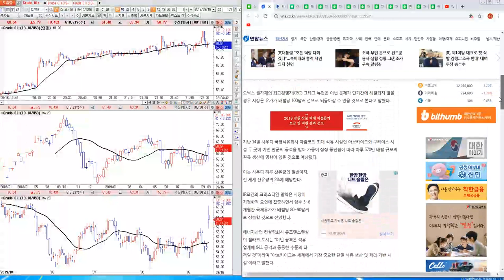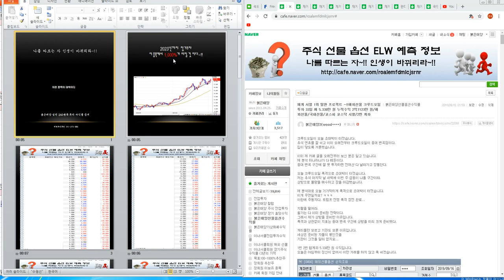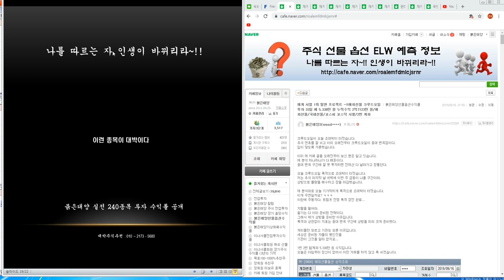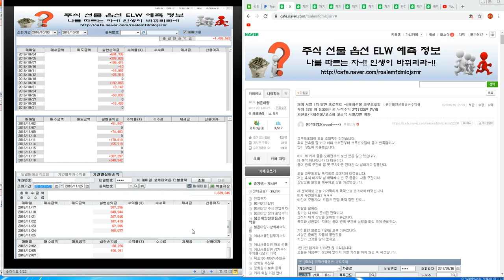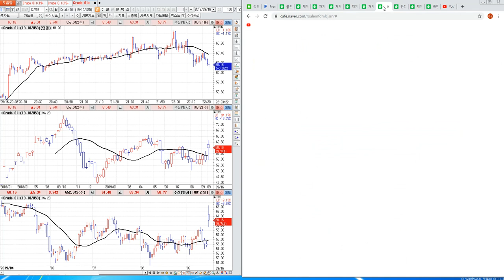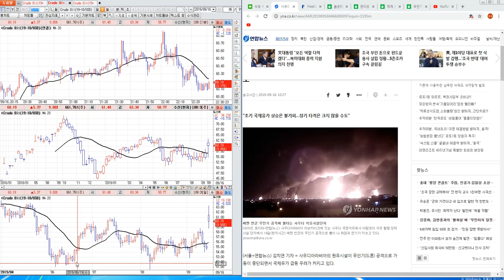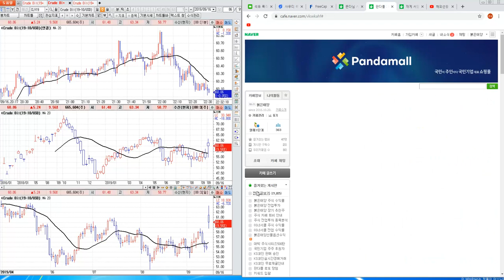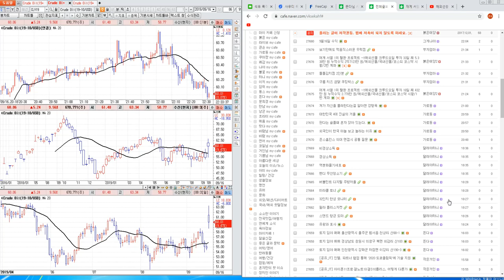해외선물 크루드오일 폭격 초대박 5.500만 원~!!